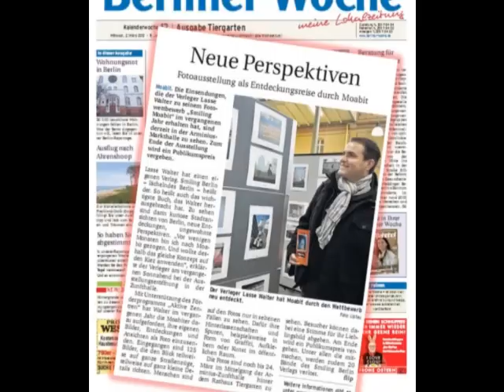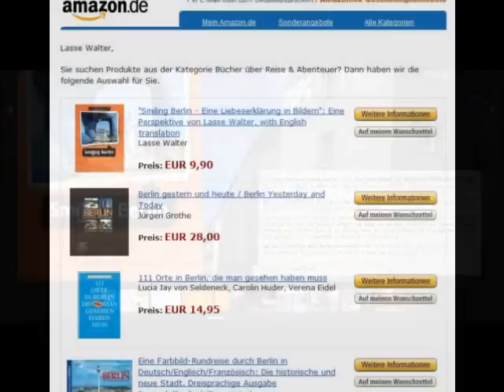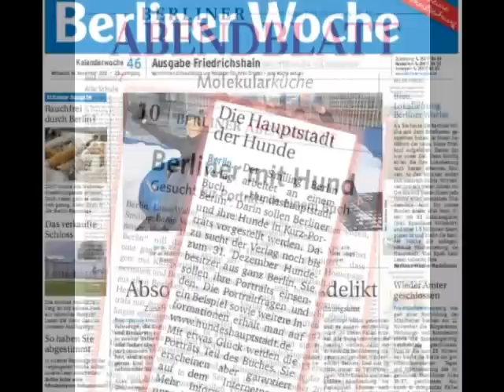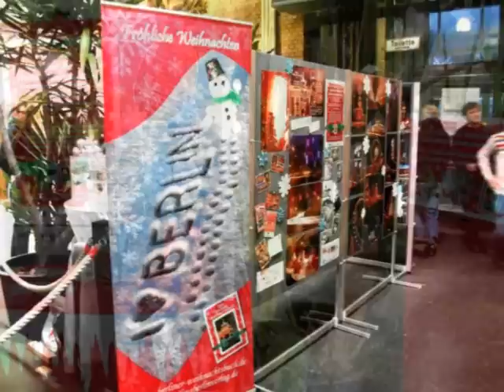Jahresrücklick Smiling Berlin Verlag 2012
Der Smiling Berlin Verlag blickt auf ein aufregendes Jahr zurück: Der Fotowettbewerb Smiling Moabit, die Ausstellung Smiling Bärlin, Berlin Lights zum Festival of Lights, der Start zum neuen Projekt 2013 Hundeshauptstadt Berlin und natürlich unser Berliner Weihnachtsbuch. Vielen Dank an Euch alle und dass wir mit Eurer Hilfe so viele Bäume in Berlin-Friedrichshagen pflanzen konnten!

Wir haben viel erlebt und haben auch noch viel vor!